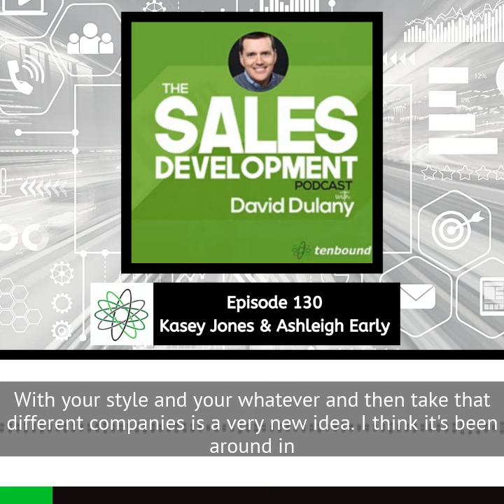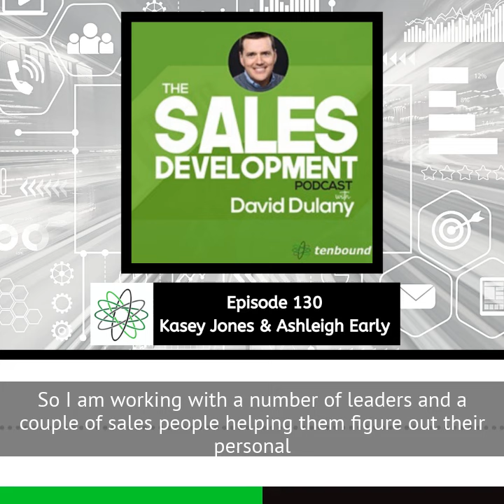The Sales Development Podcast - Episode 130: Kasey Jones and Ashleigh Early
Listen to the whole episode here!